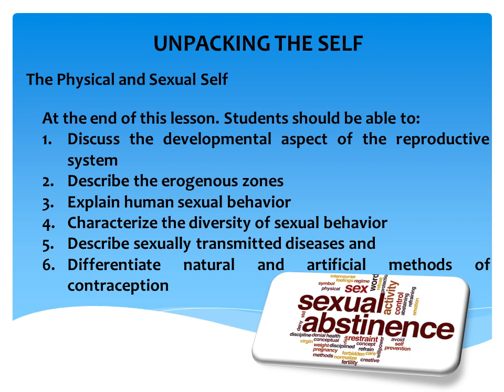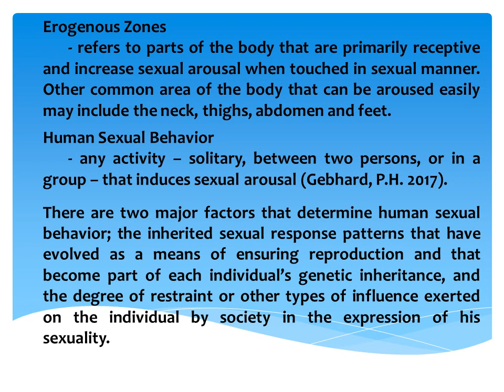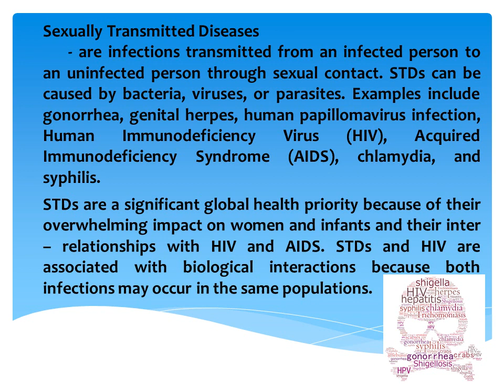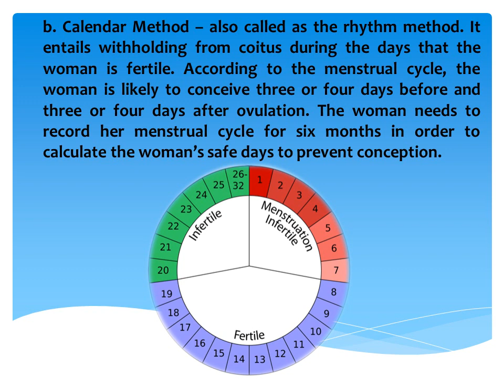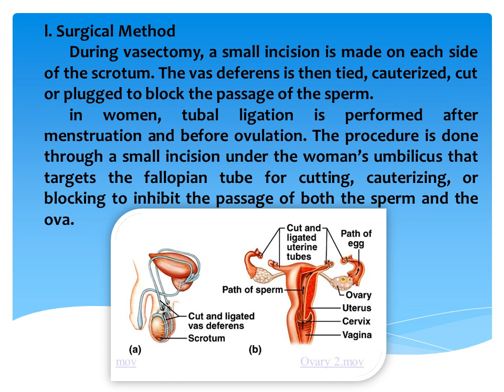Understanding the Self - unpacking the self